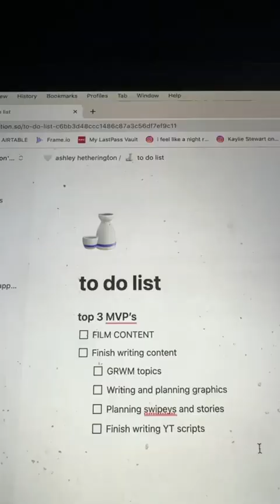TUESDAY MORNING VLOG *CHRISTIAN GIRL*🫶🏻